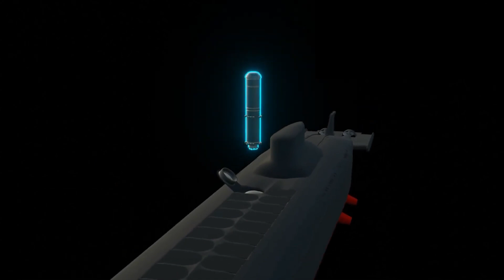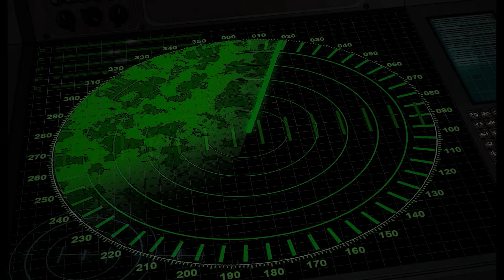The Deadly Game of Stealth: Exploring the Terrifying World of Submarines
Welcome to Rash 360's latest video, where we take you on a journey through the fascinating history and technology of submarines. Join us as we uncover the secrets of these deadly diving launch-bases and explore the dark side of modern warfare. From Alexander the Great's underwater adventures to the development of nuclear-powered subs, we reveal the terrifying truth about the destructive power of these stealthy machines. Learn about the arms race that led to the creation of large, destructive, and stealthy subs, and how they now lie in the bed of the ocean, pointing guns at any country that tries to cause harm to the world. Discover how these submarines have kept nations from fighting wars with each other, and helped maintain peace in order. But, the fact remains dreadful that, should any need arise, these deadly weapons are at the verge of erasing more than half of humanity on just a single push of a button.